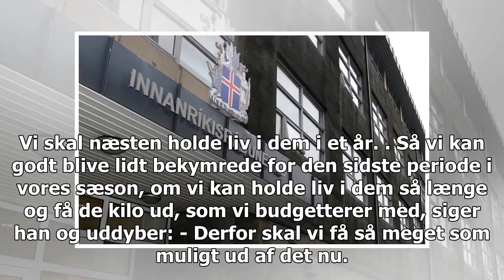Tomatcheer cheer over tørke og rekordhøst: "Det er ekstremt"